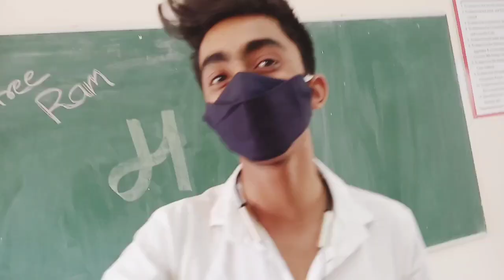Civil engineers || Tit college Bhopal || Ram prajapati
keep support...🙏💪

      keep loving❤️...
video like👍karo.. comment💬karo